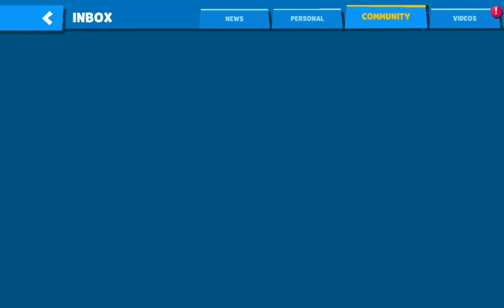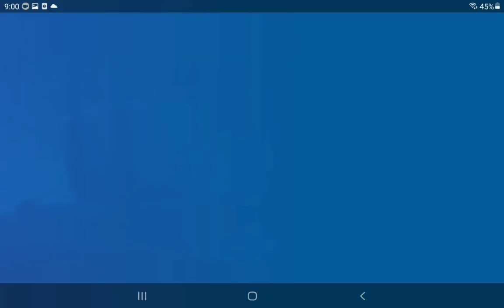Zooba Duke gameplay